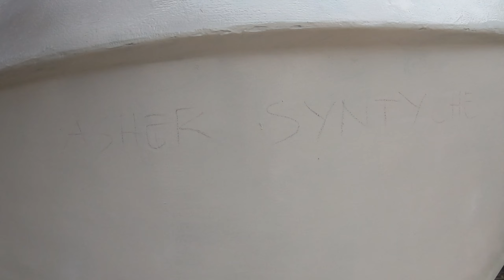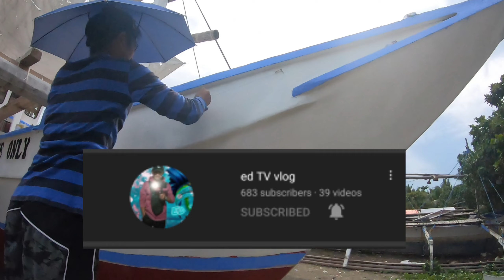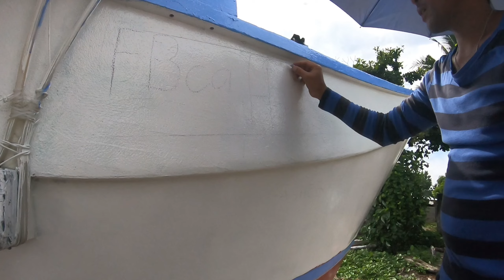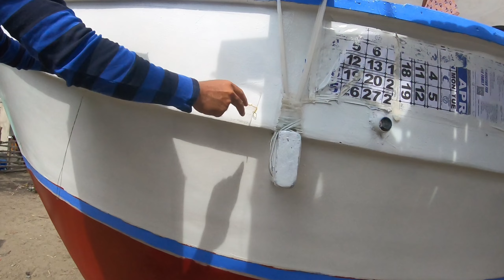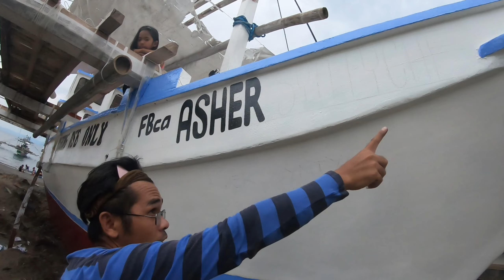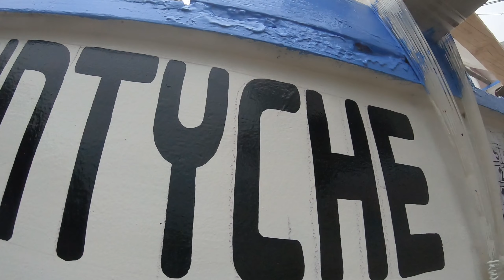FINISH NA ANG UNDER REPAIR HUMIGIT KUMULANG SA 400K ANG NAGASTOS